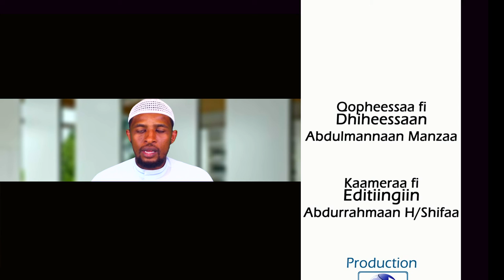Barnoota imaanaa kutaa 14 دروس في الإيمان باللغة الأورومية الحلقة